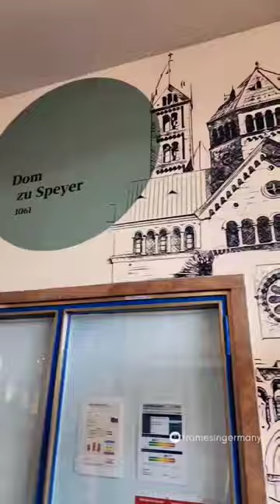Speyer🇩🇪⛪ speyer germany alone trending framesingermay travel shorts europe church youtubeshorts